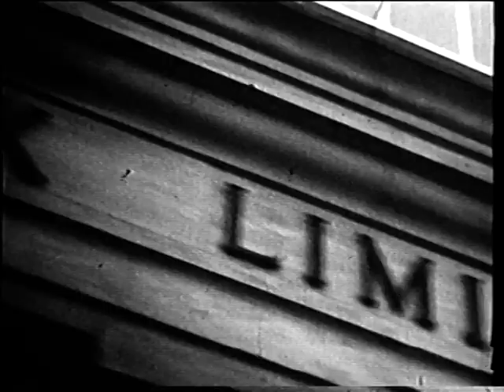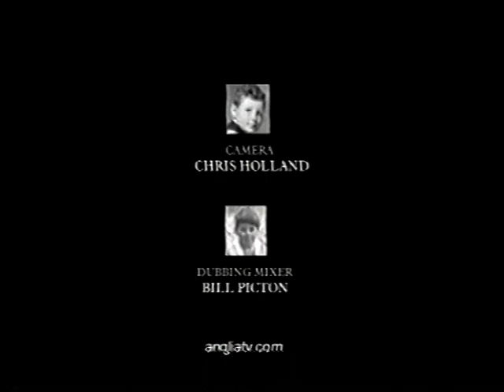KISS Vintage footage circa 1967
Footage taken from 'The Way We Were' Anglia TV production showing early film clips of East Anglian band members of Alex Wilson Set then leading to Kiss. Various line-ups around 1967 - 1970.